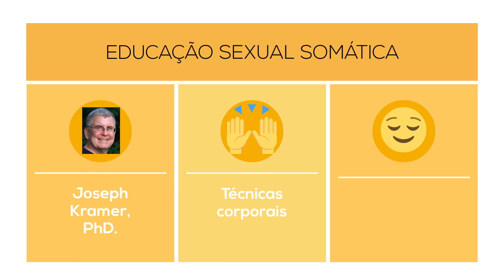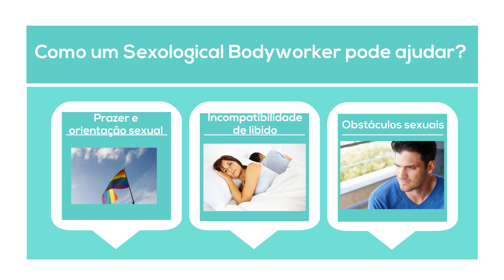Afinal, o que é Sexological Bodywork?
Neste video, explicamos o que é o Sexological Bodywork e como o Sexological Bodywork pode te ajudar a ter uma vida sexual mais plena e feliz.